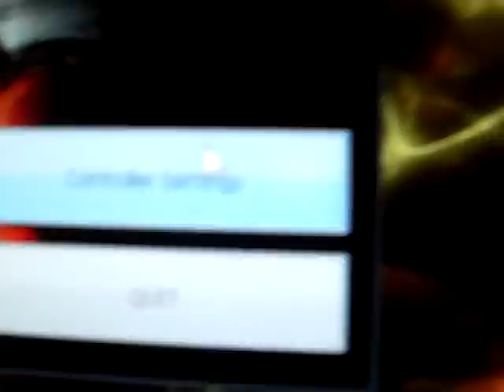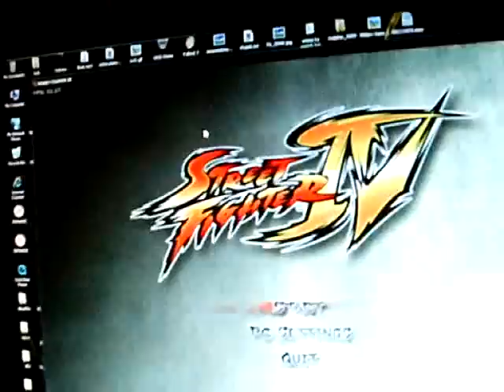Street Fighter 4 PC with PS3 Controller - ( for Bruce ;] )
**Read the comments and annotations people, please...**

Demonstrating use of the PS3 Sixasis controller with the PC version of Street Fighter 4.
Specially made for a friend of mine, you know who you are Bruce ;o.